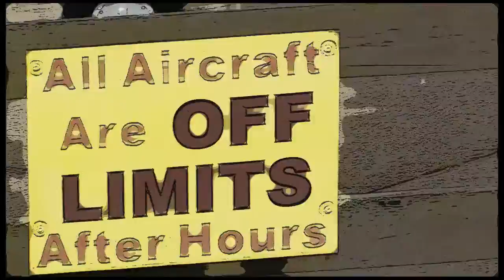Tyler Vaal 10 28 18